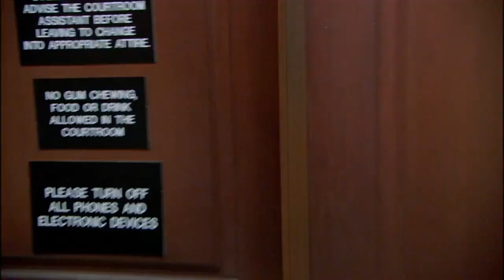Gob Hooks Up Michael With A "Hot" Date - Arrested Development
You've got a moustache. I mean you got milk on your moustache. I mean you've got a milk moustache😅

Season 1, Episode 14 "Shock and Aww" Michael has a moral dilemma as he falls for his son's ethics teacher, George Senior's inspirational tapes start to catch on, and Lucille adopts a 14-year-old Korean boy.